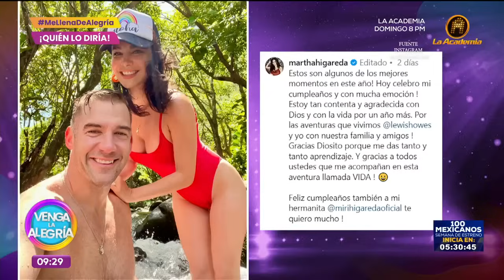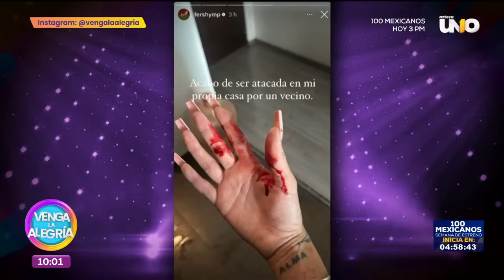La influencer Fernanda Moreno fue agredida físicamente por un vecino | Venga La Alegría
La influencer y ex participante de La Isla, Fernanda Moreno, denunció que fue agredida por uno de sus vecinos. Además, Giovanni Medina reaccionó a burlas de Ninel Conde por su cambio físico. También, José Manuel Figueroa no quiere que su sobrino trabaje desde pequeño.